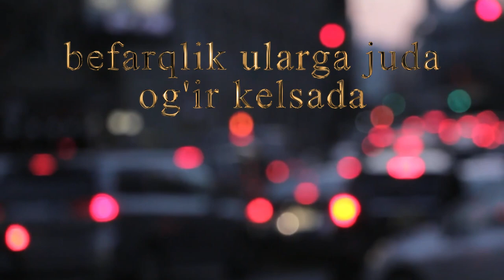Farzandingizning xavfsizligi va salomatligiga befarq boʻlmang!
(Ota-onalarga murojaat)